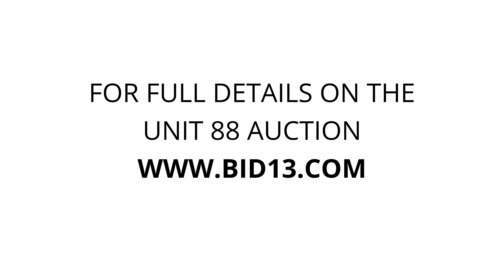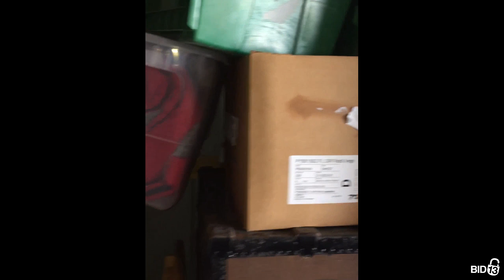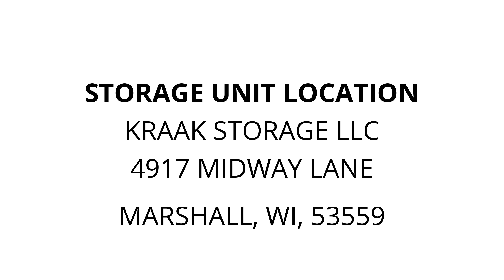Kraak Storage LLC - Unit 88